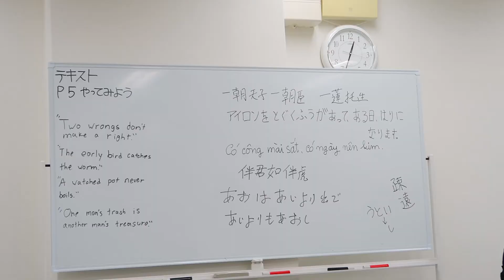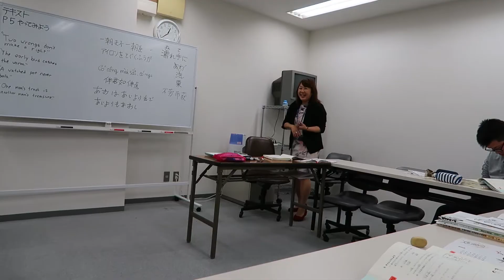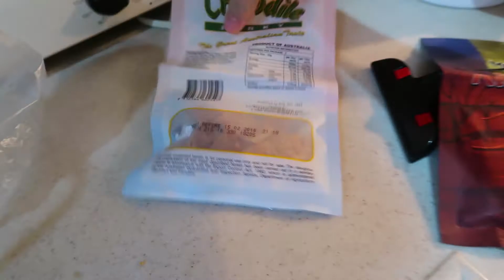Japan Vlog Day_290! Magic Water Boiler!!!!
My Big Camera

Small Camera